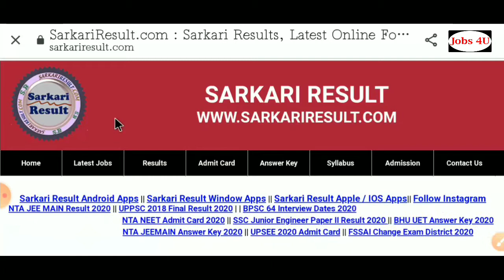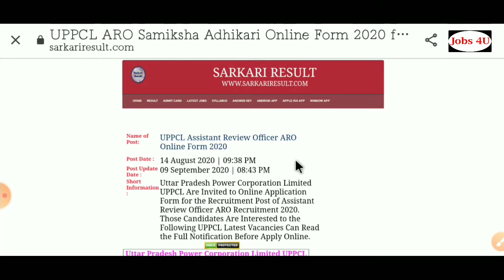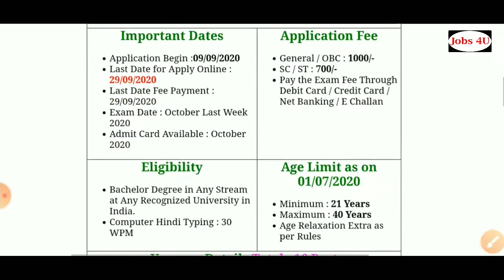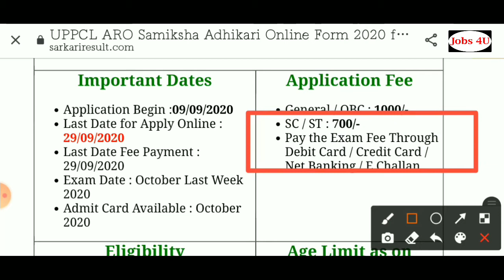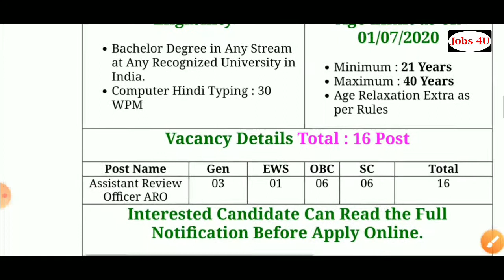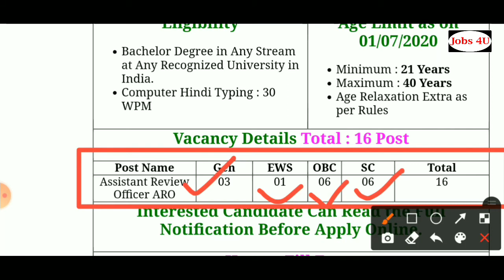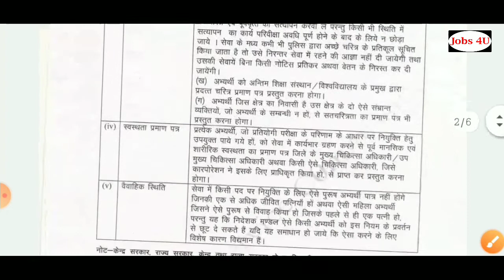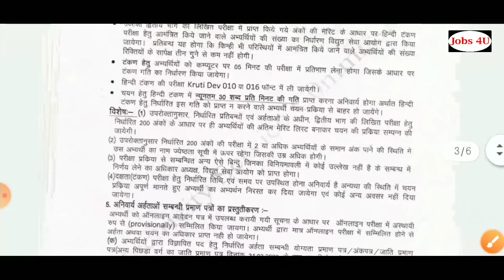UPPCL Recruitment Notification 2020|| Watch This Video for More Information|| @Rambhajan|| @Jobs 4u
Yaar please agar apne ye dekh hai to apna ray mere sath jarur share karna. At list yar aap comment jarur krna... Aap logo ki ek comment hme bahut jyada motivate krti hai aur video banane me kafi jyada inspire krti hai... to Please Comment jarur karna ki video aapko kaisi lagi.
Agar mujhse Whatsapp me Judna Chahte hai to diye gaye link pr click krk jud skte ho aur wha bhi koi bhi sawal bina kisi doubt ke puchh skte ho.